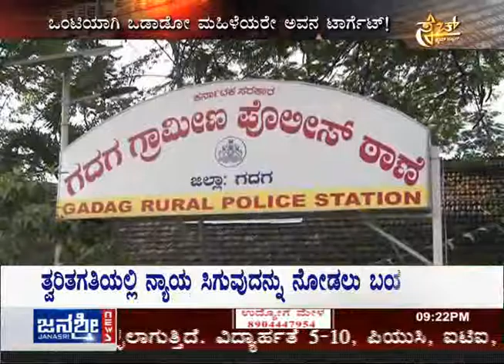Janasri News | Sketch - Mattobba Vikruta Kami - part 3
Mattobba Vikruta Kami: A crime episode on a notorious criminal
who raped around 7 women.